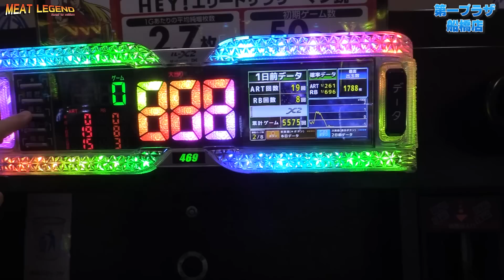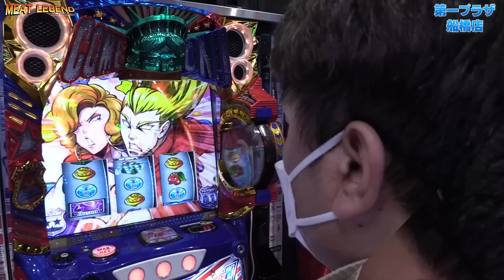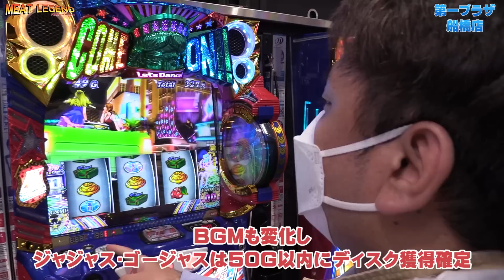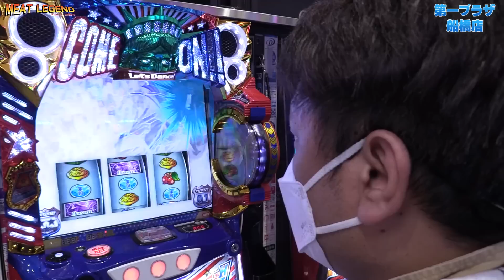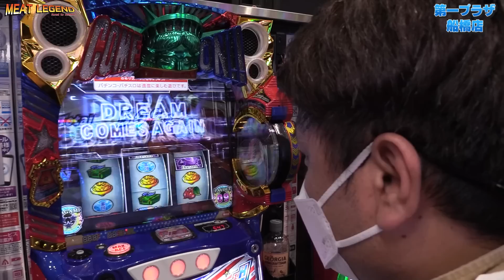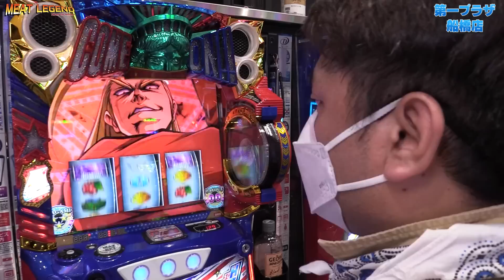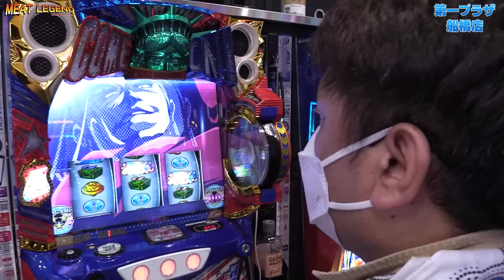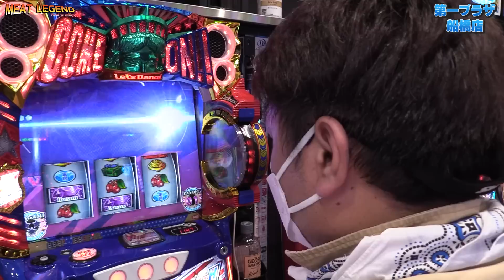【スマスロHEY鏡】プレミアが良く出る台は高設定!?Daitoの良さを引き出した回！【MEAT LEGEND,No.137】@第一プラザ船橋店[パチスロ][スロット]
実践機種：スマスロ鏡
実践ホール：第一プラザ船橋店
収録日：2023年3月12日